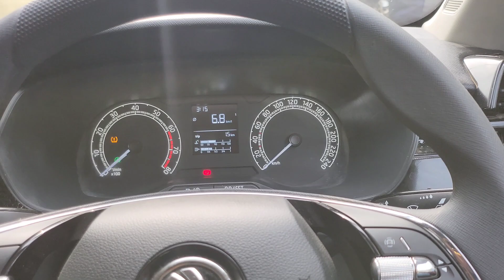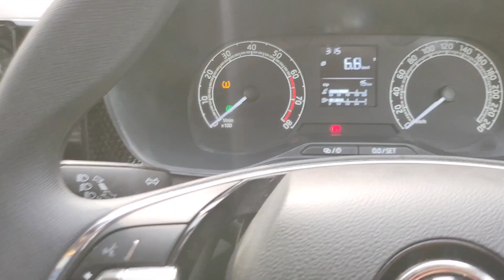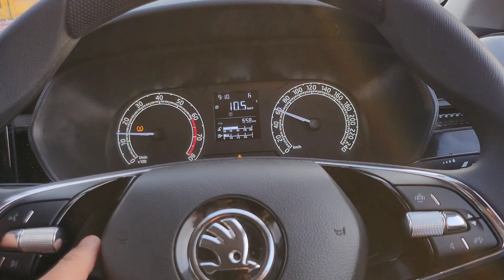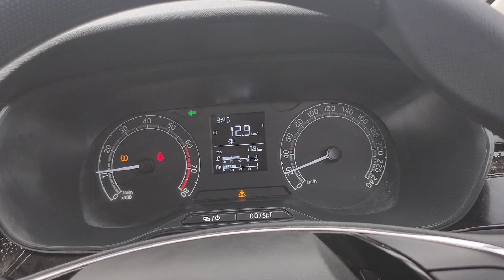SKODA KUSHAQ TUNED AVERAGE TEST🔥#240/365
HEY GUYS
ANOTHER INTERESTING DRAG RACE VIDEO FOR YOU GUYS .
OUR KUSHAQ IS FINALLY INDIA'S FIRST STAGE 1 TUNED SKODA KUSHAQ.
HOPE YOU'LL LIKED THE VIDEO.
skoda kushaq tuned
skoda kushaq tuned 1 stage
skoda kushaq tuned stage 1
skoda kushaq remapped
remap skoda kushaq
skoda kushaq code 6
code 6 tune
code 6 tune skoda kushaq
code 6 stage 1 kushaq
skoda kushaq powerful
india's first tuned skoda kushaq
VIRTUS
SCORPIO
SCORPIO N
MAHINDRA SCORPIO N
MAHINDRA
MAHINDRA XUV700
MAHINDRA SCORPIO
MAHINDRA SCORPIO N DRAG RACE
SCORPIO DRAG RACE
SCORPIO N DRAG RACE
VIRTUS GT
VIRTUS GT DRAG RACE
VIRTUS OWNERSHIP REVIEW
VIRTUS 1.0
VIRTUS 1.5
VIRTUS DRAG RACE VIDEOS
KIA
KIA SELTOS
KIA SONET
SELTOS DRAG RACE
KIA DRAG RACE
skoda
Skoda cars
Skoda kushaq
Skoda kushaq 1.0
Skoda kushaq manual
Skoda kushaq automatic
Skoda kushaq 1.0 tsi
Skoda turbo engines
Skoda kushaq drive review
Skoda kushaq driving experience
German cars
Jeep
jeep compass
jeep meridian
jeep grand Cherokee
compass
meridian
American
american cars
jeep cars
German power
Vw
viral drag races
drag races videos of tata nexon
tata
TATA NEXON
TATA PUNCH
TATA SAFARI
TATA HARRIER
HARRIER
NEXON
PUNCH
SAFARI
TATA CARS VIDEO
TATA NEXON VIDEO
tata nexon build quality
tata nexon drag race
nexon vs kushaq drag race
tata nexon vs skoda kushaq
tata nexon viral videos
Volswagen
Volkswagen cars
Volkswagen taigun
Volkswagen taigun gt
Volkswagen taigun car
Volkswagen taigun vs skoda kushaq
Skoda kushaq drag race
Volkswagen taigun drag race
Comparison
Volswagen and skoda compare
Volkswagen and skoda Comparison
Skoda kushaq and Volkswagen taigun Comparison
Car reviews
Skoda car review
Volkswagen car reviews
Volkswagen car driving experience
Taigun owner drives Skoda kushaq
Skoda kushaq owner drives taigun
Kushaq owner drives taigun
Taigun vs kushaq
Viral videos
Best videos
KIA
KIA SELTOS
KIA SONET
SELTOS DRAG RACE
KIA DRAG RACE
skoda
Skoda cars
Skoda kushaq
Skoda kushaq 1.0
Skoda kushaq manual
Skoda kushaq automatic
Skoda turbo engines
German cars
German power
Maruti
maruti brezza
brezza new
Maruti Suzuki car drag race
Hyundai
hyundai creta
creta diesel
creta petrol
creta turbo
creta videos
creta drag race
hyundai creta sales
jimny
Maruti Suzuki jimny
5 door jeep
jeep compass
5 door jimny
hyundai creta sx
creta 1.5
swift drag race
brezza drag race
drag races in india
honda
honda city
honda city manual
honda civic
honda city drag race
honda lovers
honda city lovers
honda city videos.
5 door jimny
hyundai creta sx
creta 1.5
swift drag race
brezza drag race
honda
honda city
honda city manual
honda civic
honda lovers
honda city lovers
honda city videos.
Maruti Suzuki fronx
fronx review
maruti Suzuki fronx review
fronx price
maruti Suzuki grand vitara
FORTUNER
toyota
toyota FORTUNER
toyota fortuner drag race
toyota fortuner videos
skoda laura
skoda octavia
skoda superb
skoda rapid
skoda fabia
skoda cars
skoda drag races
kia carnival
kia drag races